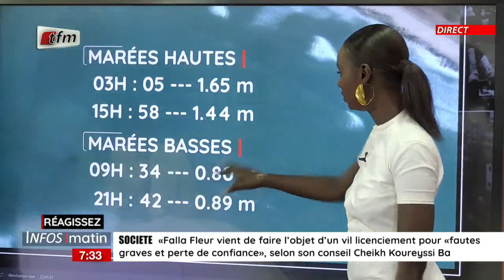La météo avec Oumy Samb - Infos matin du 21 Novembre 2023